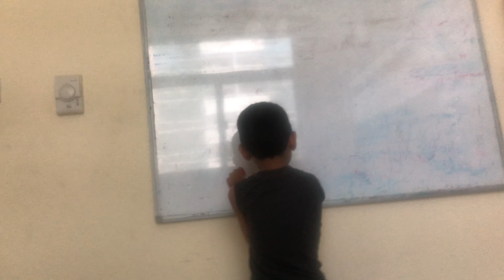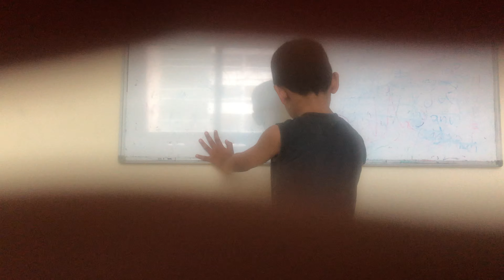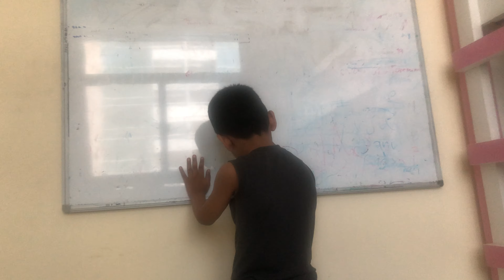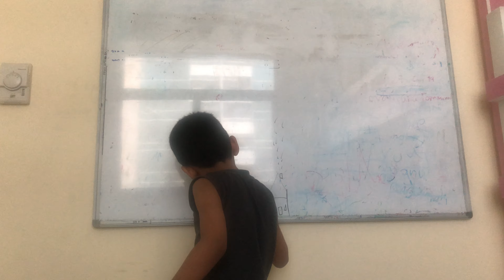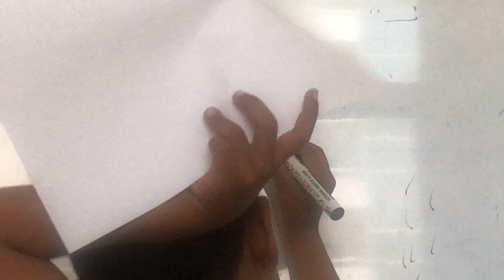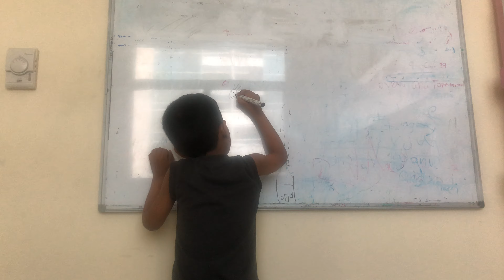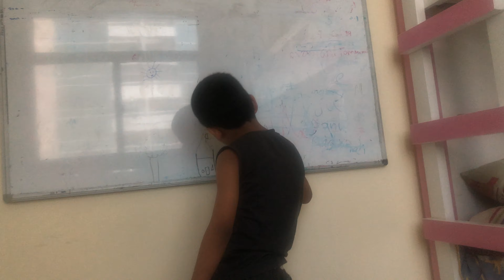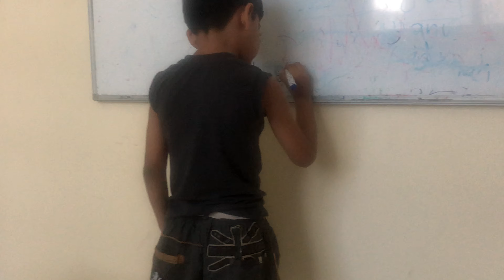Learn with Mahi ( Drawing but not you Manu) S10 Episode 10